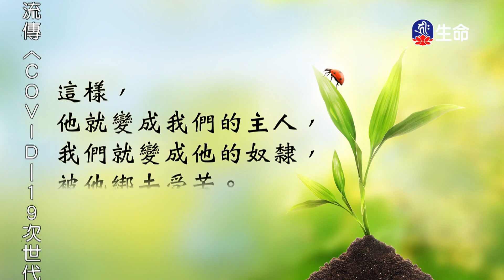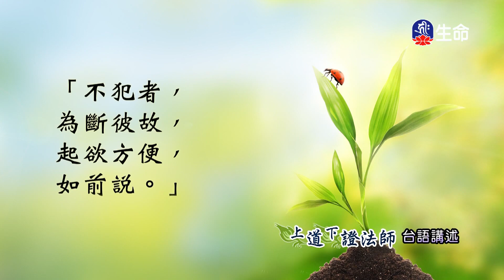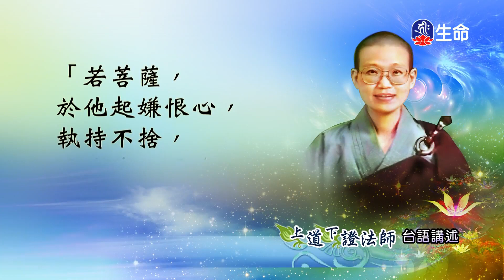善知識法語_菩薩戒本經(51)_菩提如是說_(lifetv_20221101_14:00)